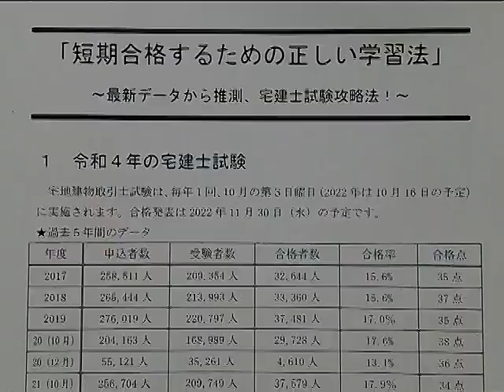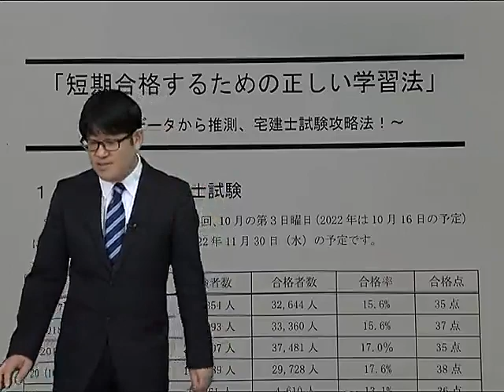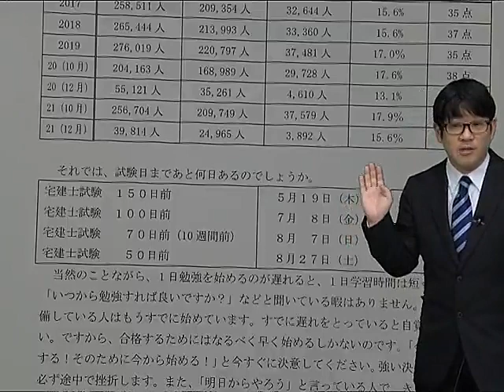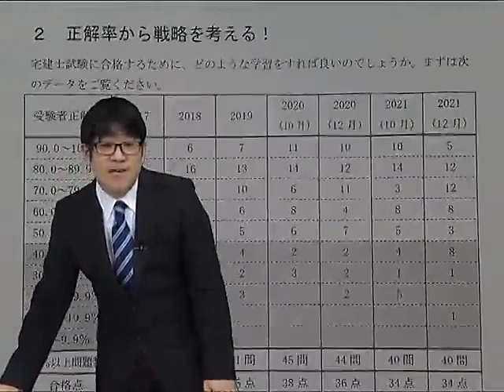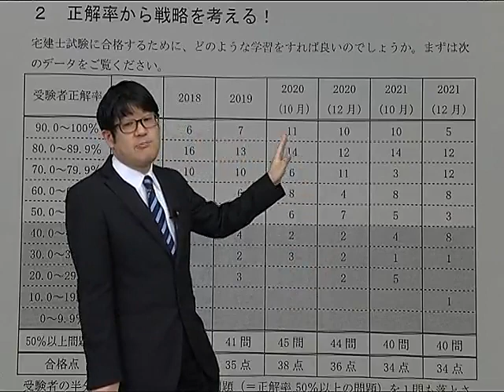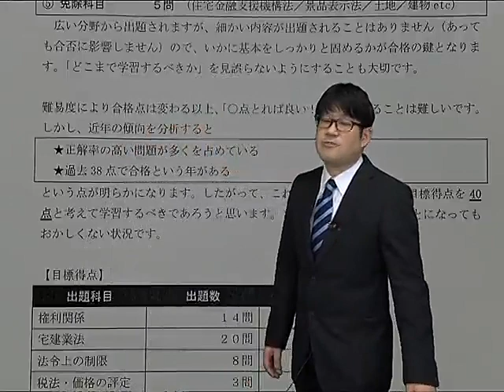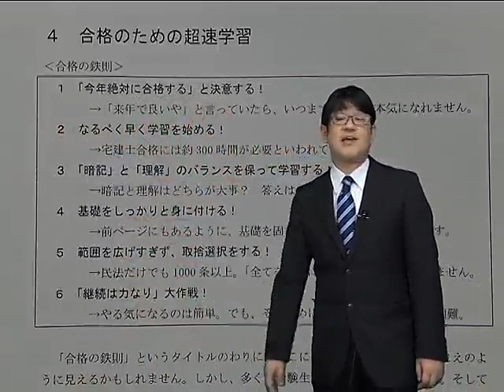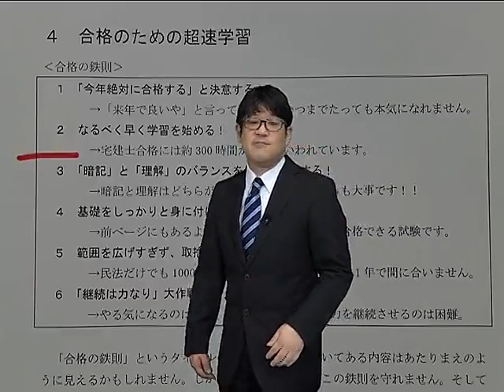【LEC宅建士】‹速習›短期合格するための正しい学習法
これからが勝負！短期間で合格を目指すにはいかに宅建士試験を攻略するか
収録担当：友次　正浩 LEC専任講師